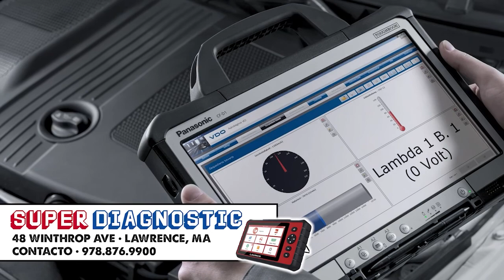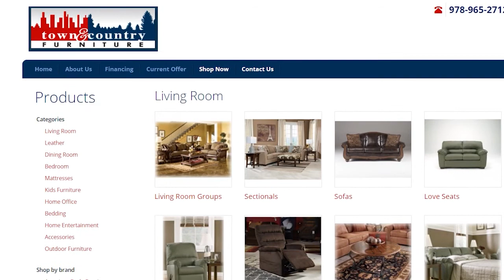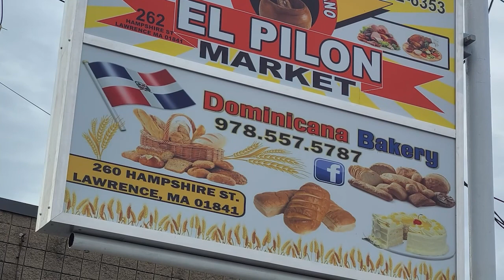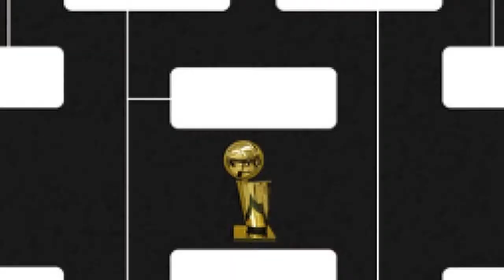Eloy Jimenez, Vladimir Guerrero Jr, Franmil Reyes y Jose Ramirez dispararon CUADRANGULAR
Virus Deportivo @ AGOSTO 16, 2020
Dominicanos Grandes Ligas